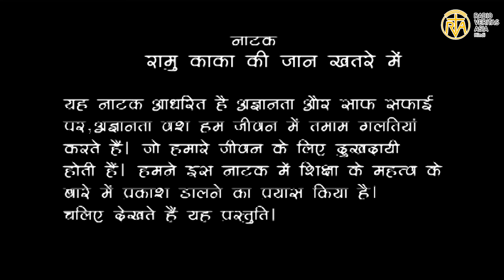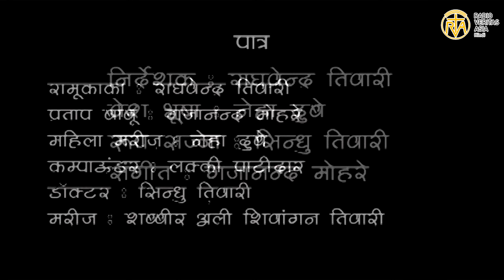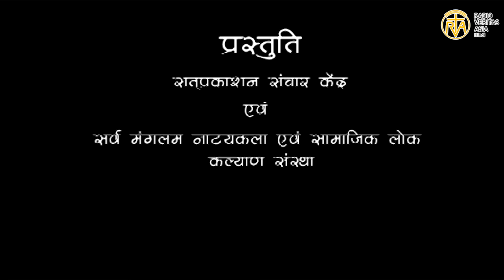Ramu kaka ki jaan khatre main | RVA Hindi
Ramu kaka ki jaan khatre main | Natak | RVA Hindi
Presented By: Radio Veritas Asia Hindi